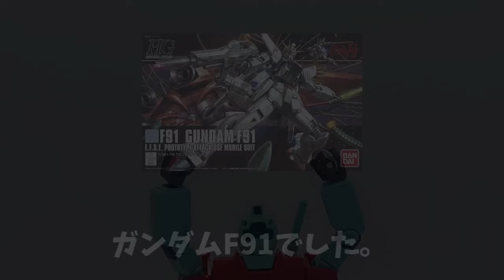【3/25】ガンプラ再販品を求めて帰宅途中にある家電量販店に毎日寄って帰る。